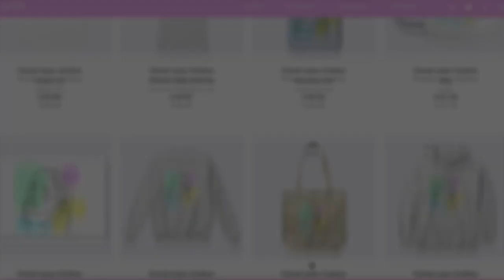Nickelodeon Cross Over Behind The Scenes!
♡A brand new Nickelodeon video from behind the scenes of the upcoming Nickelodeon Crossover!  Side Hustle, Danger Force, Young Dylan, That Girl Lay Lay and Warped all feature. Jules LeBlanc is even perfuming a new song! This clip is from Nickelodeon US.